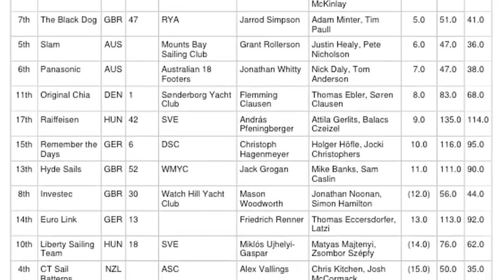Australian 18 footer : Marcus Ashley Jones wins the eighth race - Mark Foy Trophy 2011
Jamie Mears and his team are 3 points ahead of John Winning, while the best of the day with two bullets - Howie Hamlin- is now on rank